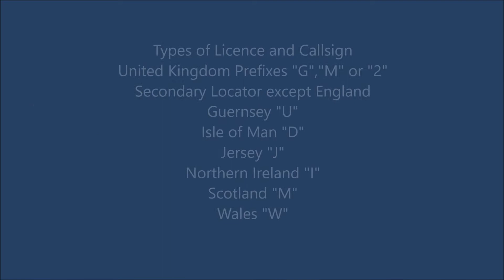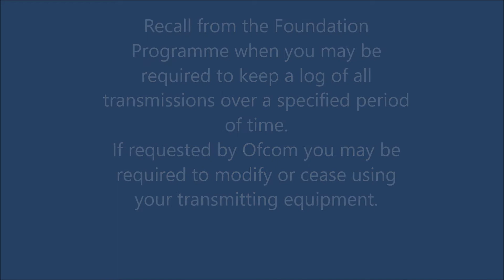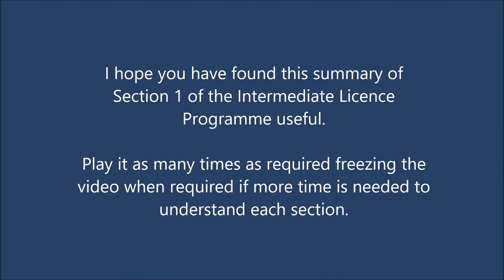RSGB Intermediate Licence Section One Licensing Conditions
-To be used by radio enthusiasts working towards the RSGB Intermediate LIcence.